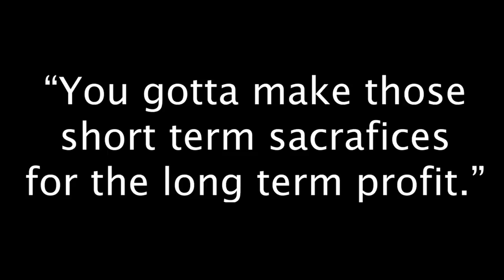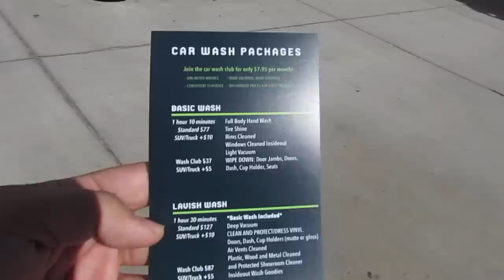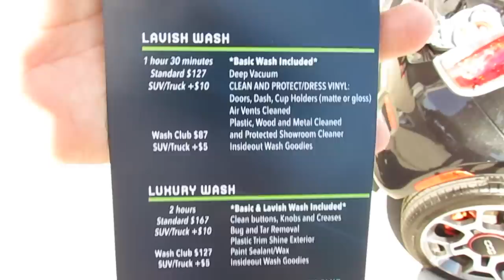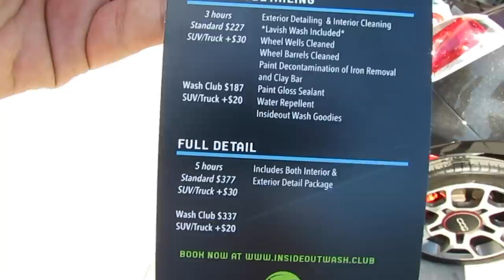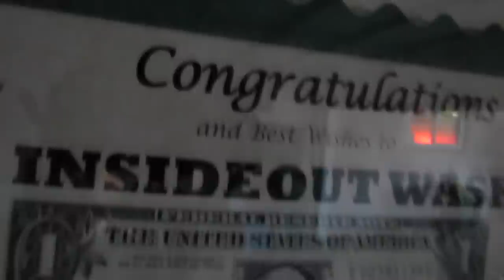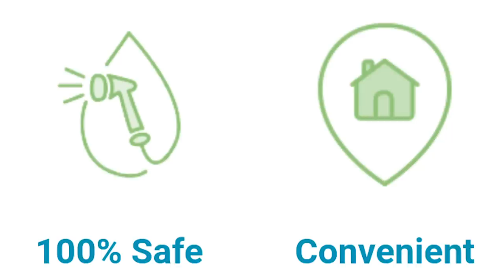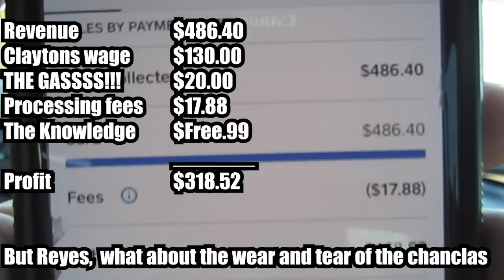HOW MUCH A WATERLESS CAR DETAILING BUSINESS MAKES IN ONE DAY!!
EVERYTHING YOU NEED TO START DETAILING BELOW
Hit up Raven to get her products down below

***Extractor

$725 Professional Extractor

***Water Tank

$199 35 gallon water tank

$317 65 gallon water tank

***SPOTLESS WATER FILTER

$409 Deionized water system

***Power Generator

$899 Power Generator

***POWERWASHERS

$145 Electric Power Washer

$458 Gas Power Washer

***PRESSURE WASHER GUN

$33 Pressure washing gun with 5 nozzle tips

***FOAM CANNON

$19.99 foam gun with 5 nozzle tips

***PORTABLE VACUMM

$90 Ridgid portable vacuum

$47 Extension hose for Vacuum

***SPRAY BOTTLE RACK

$56 Spray Bottle Rack

***STEAMER

$115 Wagner power steamer w 18 attachments

***BRUSHES

$12.99 Interior Brushes

$17 11 pc Tire Brushes

***TOWELS
$37 24 pack Microfiber towels

$25 Shamwow Super Absorbent Towel

***WASH MITTS

$10 car wash mitt 2 pack

***ORGANIZING BAG

$59 Detailing Organizer Bag with belt and handle

***POLISHING

$69 Power buffer polisher w 3 foam pads

$17 31 piece polishing pads

***TENT

$99 10x10 pop up canopy

***LADDERS/STOOLS

$39 2 step folding stool

$74 Rollling tire stool

EVERYTHING YOU NEED TO START A SUCCESSFUL YOUTUBE CHANNEL DOWN BELOW

***CAMERAS

$389 GoPro hero8 with accessories. Great for first person view content like sourcing, hiking, fixing/making…

$299 Canon Powershot sx540 (My old camera that doesn’t break the bank but very decent)

$769 Canon Eos m50 with accessories (my newest camera and took my videos to the next level)

$77 Logitech HD Webcam (great for zoom calls)

***LIGHTS

$70 2 Soft box lighting kit

$90 Ring light for your phone with stand

***TRIPODS

$35 big tripod for cameras and phones

$28 Hand help flexible tripod for camera and phones

$399 DJI Ronin SC Stabilizer (makes your shots way smoother when moving)

***AUDIO

$299 Rode wireless go 2 (Get clear wireless audio from up to 2 different people. Great when recording people who are moving around.)

$120 Zoom H1n portable microphone (Great started microphone and can also be used for zoom calls)

$65 Lavalier microphone (Can be plugged into camera and great for interviews)

$79 96-pack of noise cancelling foams (eliminate echos in your studio)

***PRODUCE VIDEOS QUICKER

$99 Teleprompter for phone and camera

books I've read to become a better entrepreneur